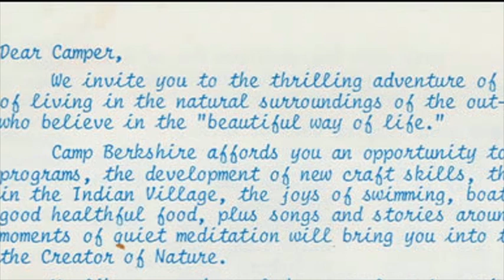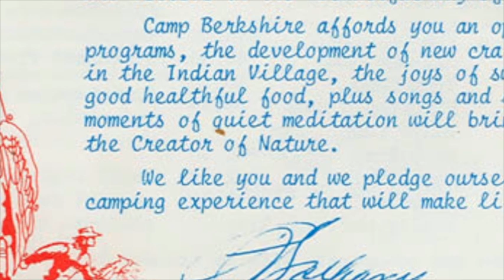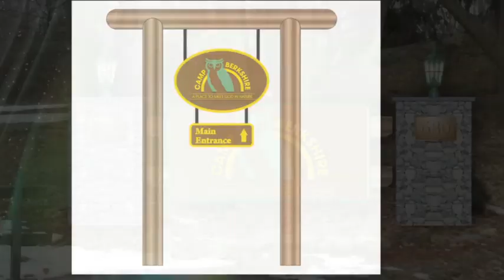Camp Berkshire 50th Anniversary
Camp Berkshire Celebrating its 50 years of ministry, service, and fun.